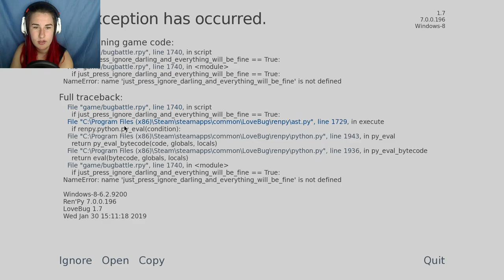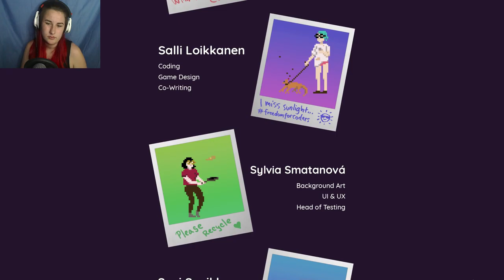IS THE GAME DONE ~ Love Bug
Working hard to get the game done is my only mission, that has costed me a lot of important things...